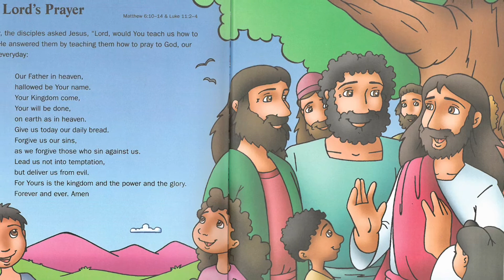The Lord’s Prayer for kids read aloud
The Lord’s Prayer Bible adventure story for kids is from My First Bible Storybook, published by Concordia Publishing House.
This Bible adventure is read aloud for you by Mrs. T  and is intended for educational use at school, church, and home.
Soundtrack - From the Earth by Judson Crane